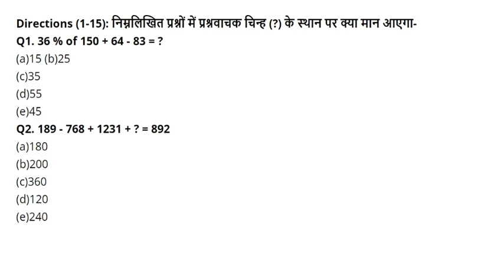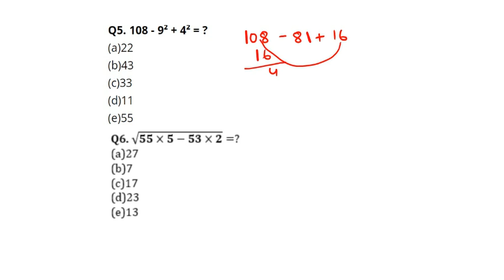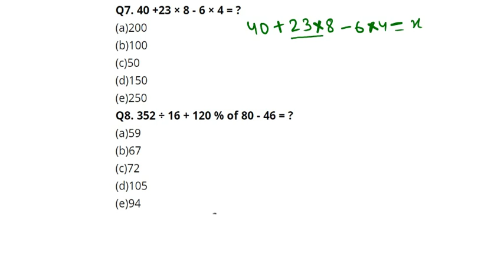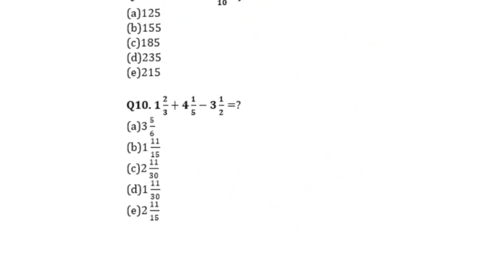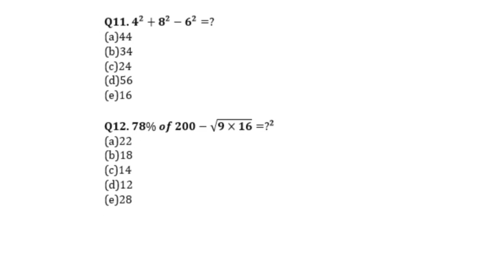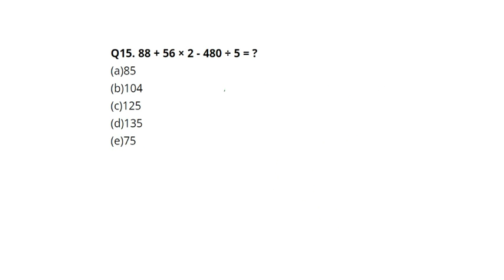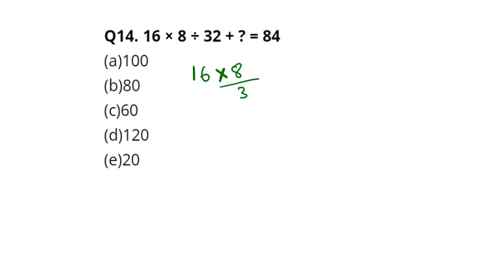Indian Bank Security Guard Recruitment 2022 | Simplification CLASS 1 | Zero Se Hero Level